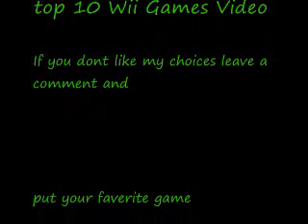BlackBlooper64 Top 10 wii games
I got bored so I made this video if you dont agree with my choces leave a comment I also want to know whay your favarite game is{it dosent have to be a wii game}